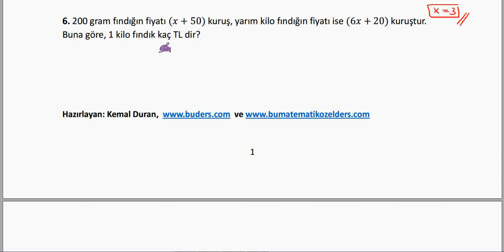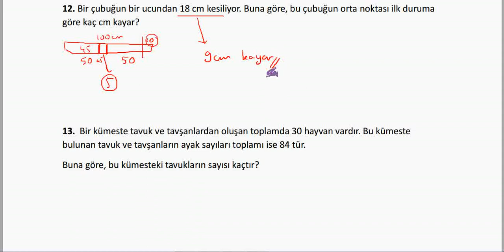9.sınıf Sayı Problemleri Çalışma Kağıdı-1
BUders matematik çalışma kağıtlarından olan 9.sınıf sayı problemleri-1 çalışma kağıdına ait çözüm videosudur. Hazırlayan: Kemal Duran (Matematik Öğretmeni) adresinden özgeçmişe ulaşabilirsiniz.